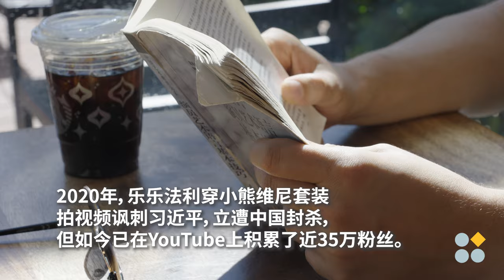乐乐法利： 让反极权再次朋克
乐乐法利 @lelefarley ，美国南方出生长大，90后，如今在洛杉矶追梦。在高中中文老师的鼓励下，乐乐发现掌握中文后可以通过这个工具领略到完全不同的国家的文化。在大学期间，他曾到中国实习和留学，精进中文的同时也越发对中国社会环境担忧。

因为穿维尼套装讽刺习近平而被全网封杀，如今乐乐的YouTube频道上有近35万粉丝。他拍视频讽刺洋五毛，甚至打扮成小粉红模样混进美国各地支持共产党的游行队伍中，和真正的爱党群众“打成一片”。

虽然取名叫乐乐，但是他对世界未来感到很悲观，“只要共产党还在，对文明世界构成的威胁太大了。”乐乐说，脱口秀是他对抗无望世界的手段。

他认为认为中国脱口秀人才很多，如来自新疆的卡姆，一旦审查制度消亡，中国脱口秀可以迅速和世界接轨。乐乐不怕冒犯人，因为生产笑话的初心都是来自于想要人发笑的冲动。

乐乐认为反对极权本身应该是很朋克的事情，但是他不明白“为什么中国的反共运动这么的土，这么的不酷！”乐乐立志把朋克元素带进其中。

这是《墙裂推荐》第三集单口喜剧表演特辑的最后一集，希望这一年歪脑带给你足够的快乐和挑战。从纽约到台北，歪脑集结全球各地敢讲敢说不受审查的喜剧表演者，和你分享有骨气的段子，一起在幽默与冒犯的红线上疯狂试探。